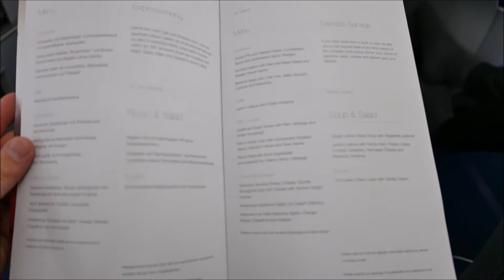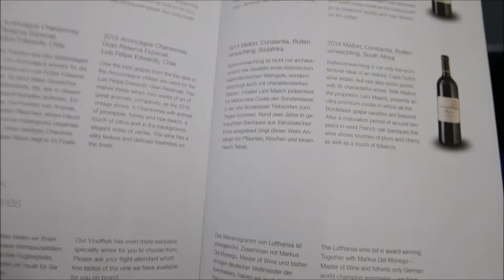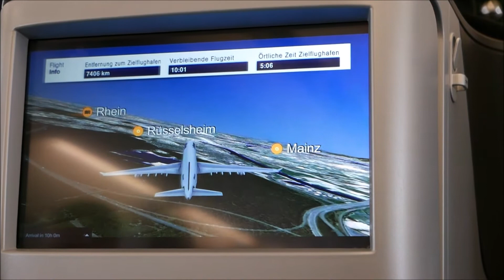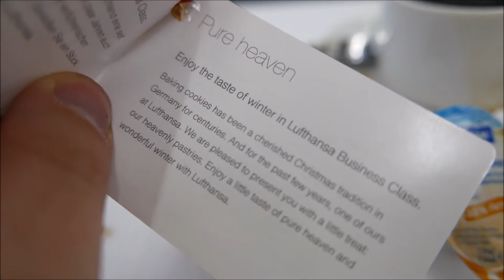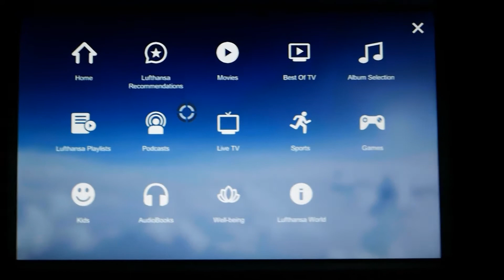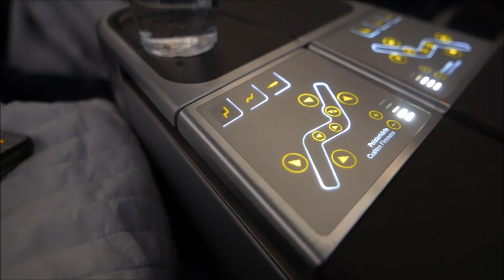Lufthansa A340 Trip Report - Frankfurt to Atlanta, Business Class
Flight Number: LH 444
Operated by: Lufthansa
Date: December 22, 2017
Equipment: A340
Seat Number: 2D
Business Class

with traditional German Christmas meal and holiday cookies